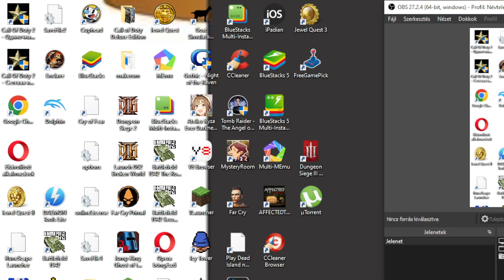Dungeon Siege Utraen Peninsula Elite/Hard/Solo/Chicken World/no death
Chicken world on hardest difficulty